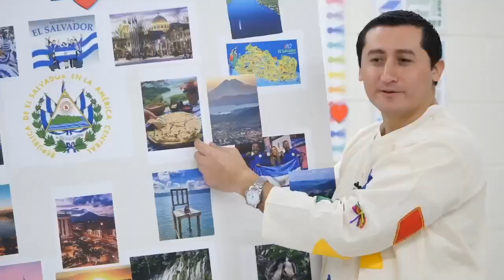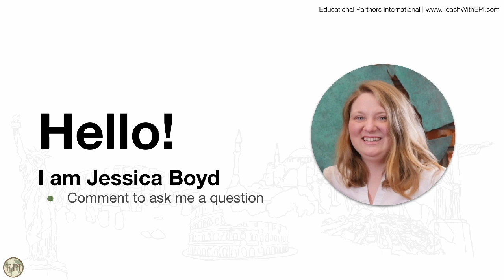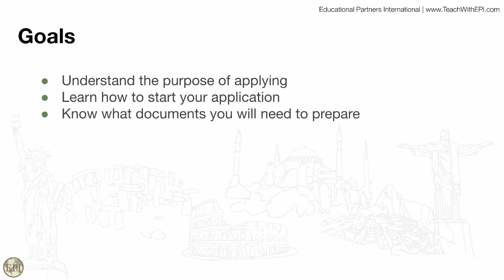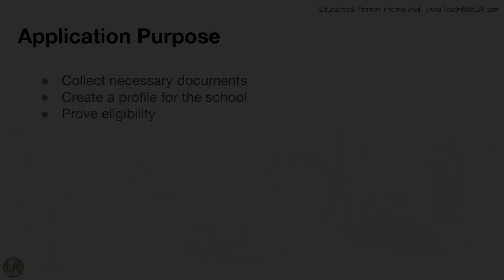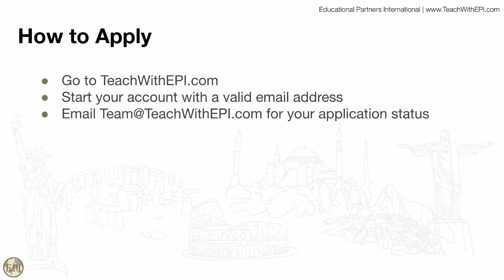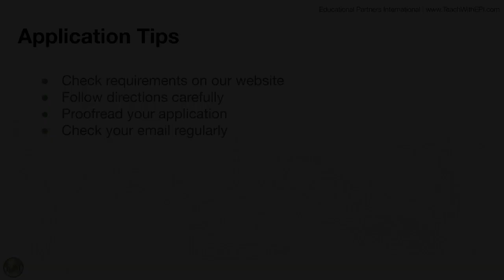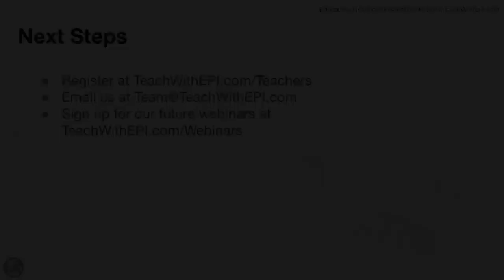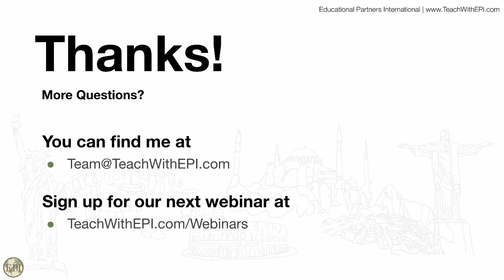Webinar: How to Apply to Teach in the USA with EPI 8.8.23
Educational Partners International is a cultural exchange program that provides international teachers with teaching and professional development opportunities in the U.S.

In this informational webinar, Jessica provides an overview of the program, shares our teachers' stories, answers questions, and explains how to start the application process.